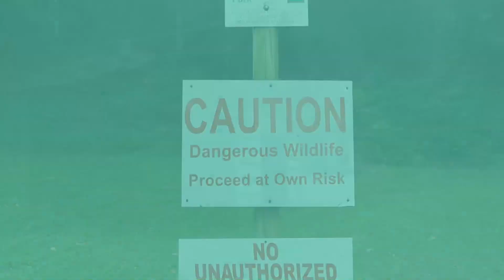Laurel Run Park Trail and Waterfall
Set along the beautiful  Holston River, this 440 acre park was the backdrop for the 1984 movie, The River. starring Mel Gibson and Sissy Spacek. There are 37.5 miles of trails in conjunction with Bays Mountain Park, and they feature such things as:  an overlook that rises 300’ above the park to give you a unique perspective of the surrounding area, old homesteads, an unfinished cabin and smoke house, and two waterfalls.  Laurel Falls is a scenic, 20-minute hike up the trail. An additional 20-minute hike will take you to Kiner Creek Falls.